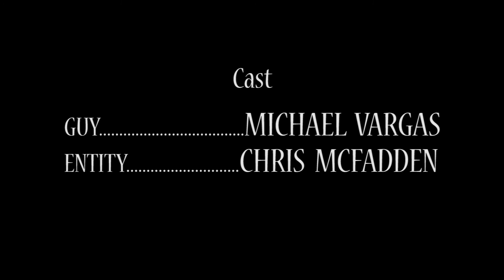Behind The Curtain - Short Horror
Written, Directed, Filmed & Edited By:
Jacob Hickl

CAST:
Michael Vargas
Chris McFadden